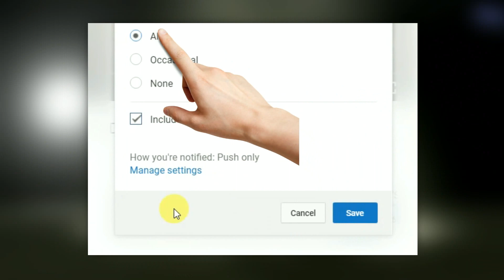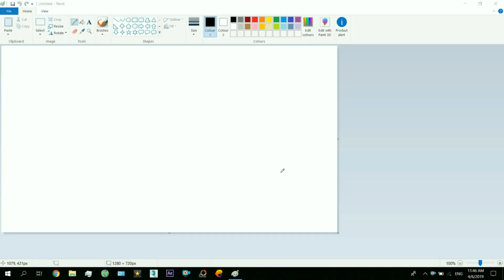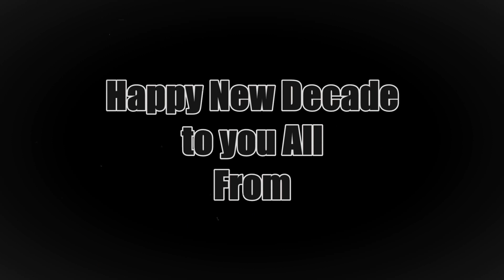AllRounder VFX Rewind 2019 👍👍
And here is the Rewind of My best Selected Videos of 2019,  Spectamin rewind 2019 | CGI animated short movies
made using after effects, 3ds max, videopad